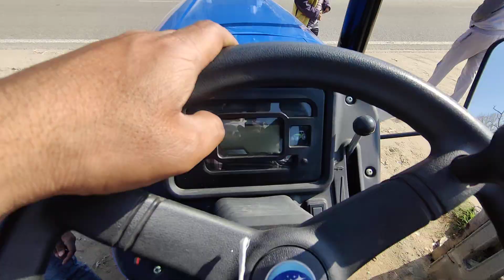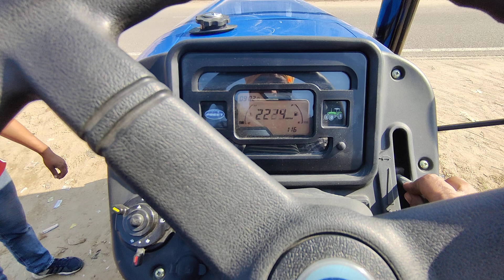सबसे सस्ता फोर व्हील ड्राइव ट्रैक्टर Preet 955 4 wheel drive tractor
Preet 955 4 wheel drive tractor